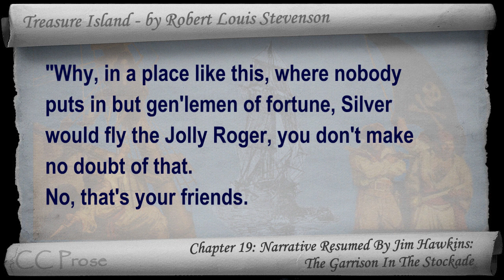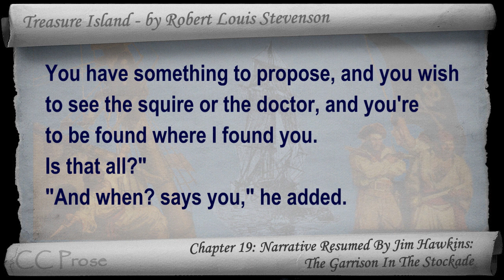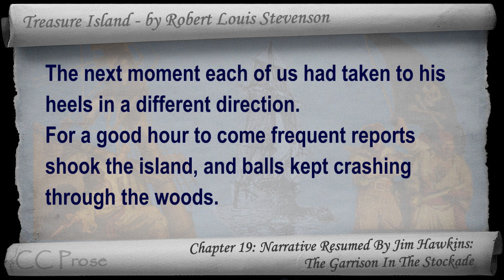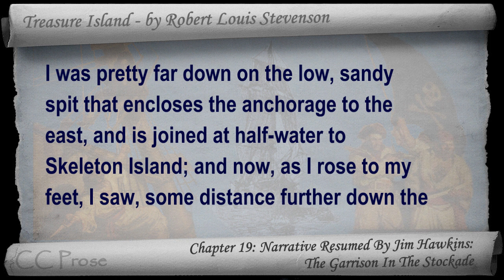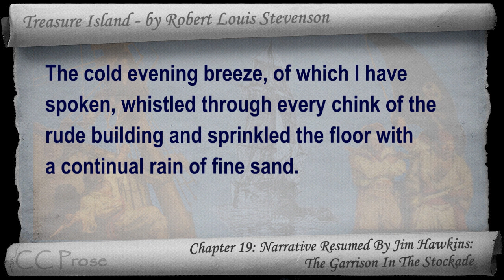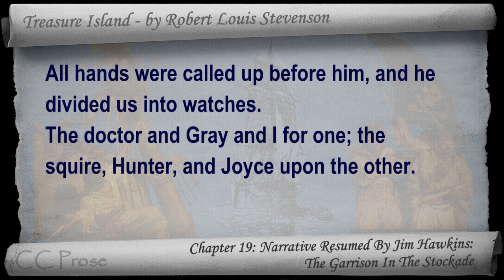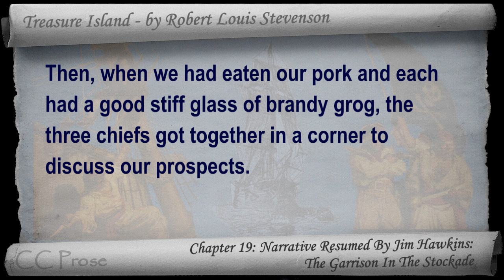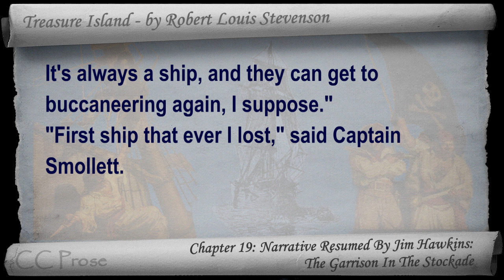Chapter 19 - Treasure Island by Robert Louis Stevenson - The Garrison In The Stockade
Chapter 19: Narrative Resumed By Jim Hawkins: The Garrison In The Stockade. Classic Literature VideoBook with synchronized text, interactive transcript, and closed captions in multiple languages. Audio courtesy of Librivox. Read by Adrian Praetzellis.